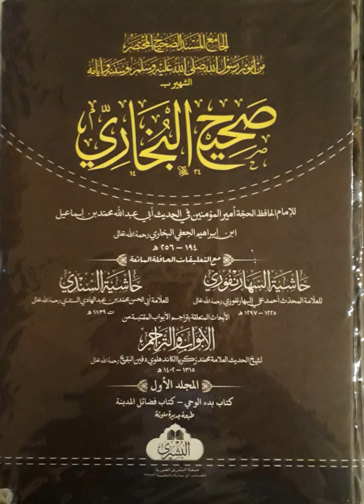B1 manasik 77-82